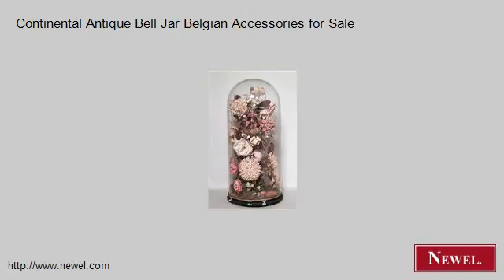Continental Antique Bell Jar Belgian Accessories for Sale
- Newel.com: Continental Antique Bell Jar Belgian Accessories for Sale (Newel Art and Antiques, New York City)